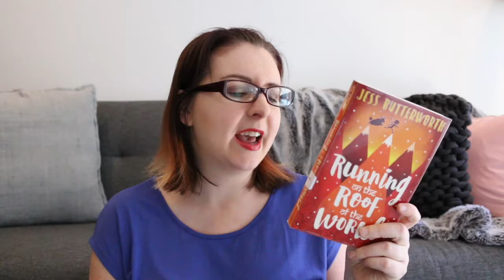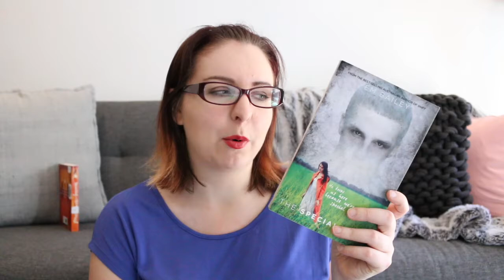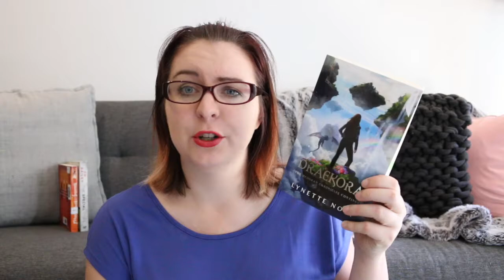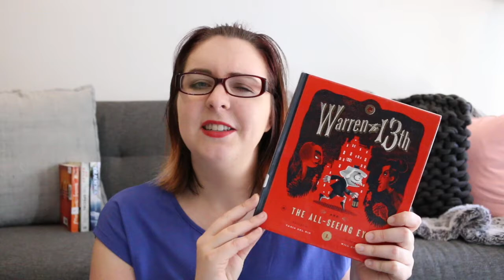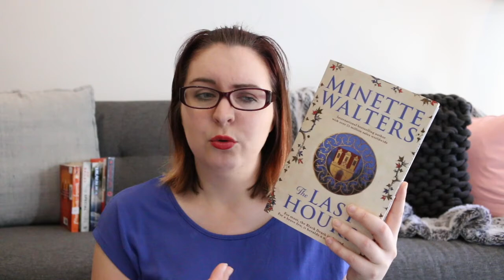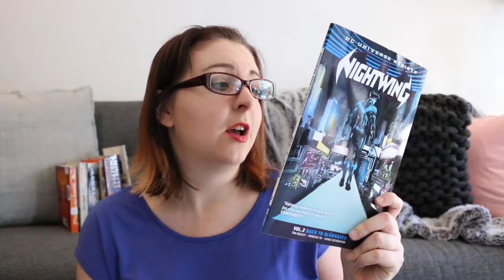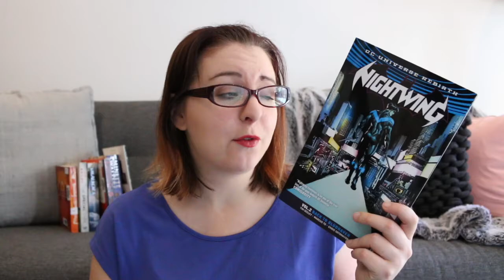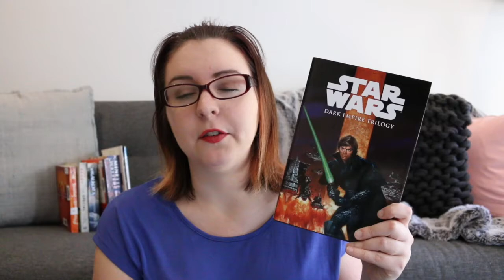Reading Wrap Up #38 | Minette Walters, getgraphic Readathon and more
This week I read 9 things, participated in the getgraphic Readathon and finished a total of 2,333 pages. But only because I was on holidays. Open the description for book links.

Lips // MAC "Lady Bug"